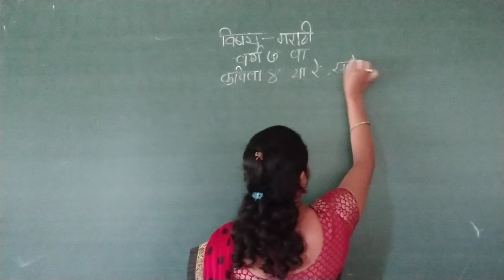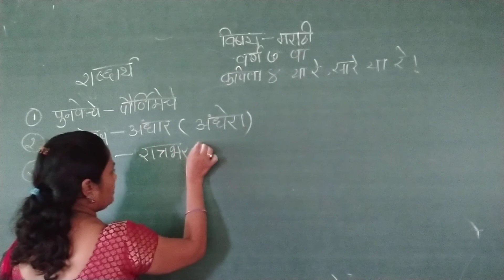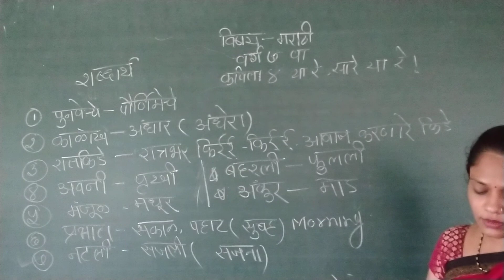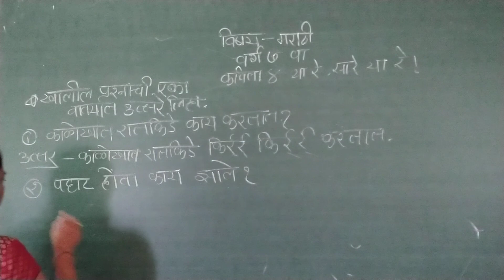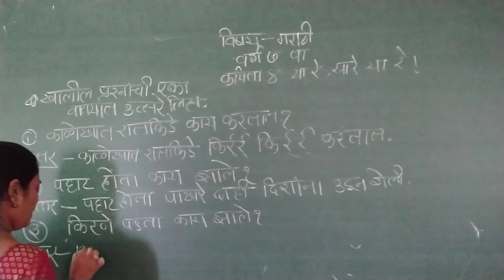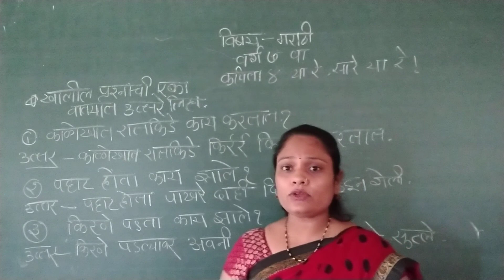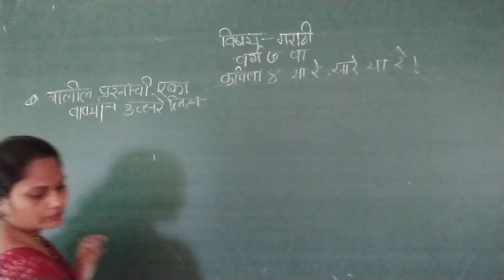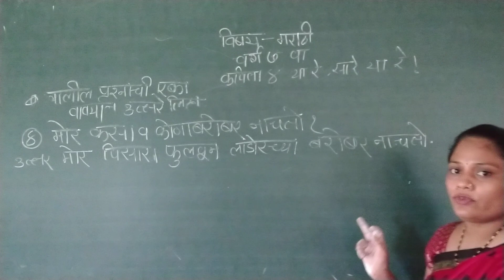RV07MR04P5 30july2021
कविता ४  या रे,सारे या रे